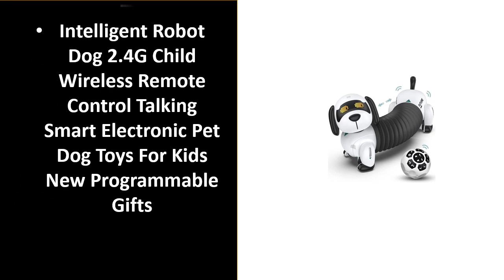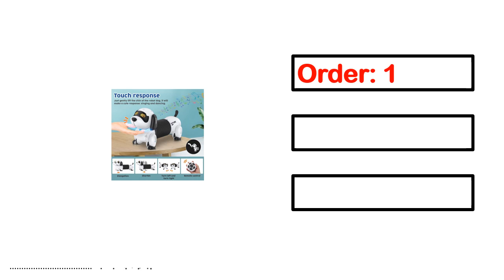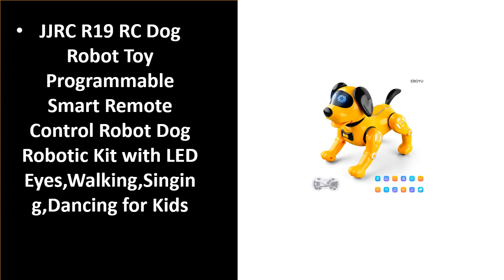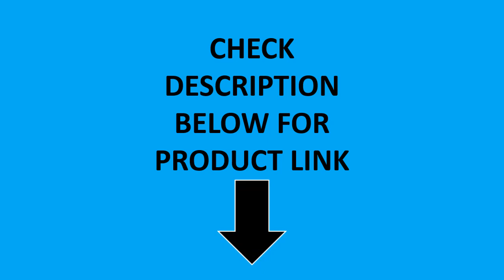TOP 5 BEST SMART ROBOT DOGS REVIEW 2024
1.Remote Control Robot Puppy Dog RC Interactive Smart Electronic Robot for Kids Singing Programmable Electronic Pets with Sound

2.Intelligent Robot Dog 2.4G Child Wireless Remote Control Talking Smart Electronic Pet Dog Toys For Kids New Programmable Gifts

3.Early Childhood Education Robot Interactive & Smart Dancing Robots RC Interactive Toy Dog For Boys And Girls

4.JJRC R19 RC Dog Robot Toy Programmable Smart Remote Control Robot Dog Robotic Kit with LED Eyes,Walking,Singing,Dancing for Kids

5.Electronic Robot Dog with Lights Electric Pet Robot Dog Toys Smart Educational Dancing Robot for Kids Boys Girls

robot dogs
robot dog toy
unitree robot dog
aibo
remote control dog toy
go1 robot dog
boston dynamics robot dog
aibo robot dog
remote control dog
robot pets
spot robot
robot puppy
unitree a1
boston dynamics spot
unitree robot
unitree b1
robodog
best robot dog
petoi
petoi bittle
sony aibo
boston dynamics dog
robot dog for sale
unitree dog
unitree go1 pro
mechanical dog
wowwee robot
go1 robot
robot dog for adults
aibo dog
unitree go1 robot dog
robot pet dog
robotic dogs for seniors
ai robot dog
mechanical dog toy
boston dynamics spot price
bittle robot dog
realistic robot dog
spot robot dog
chip robot dog
sony robot dog
go1 unitree
go1 dog
boston dynamics robot dog price
top race robot dog
spot robot price
boston robotics dog
unitree go1 edu
remote control robot dog
unitree go1 price
tombot dog
robot dog price
a robot dog
bittle robot
zoomer playful pup
best robot dog toy
petoi robot dog bittle
ghost robotics vision 60
zoomer dog
smart robot dog
robot puppy toy
wowwee chip robot dog
ageless innovation dog
patrol robot
unitree g01
unitree a1 price
boston dynamics dog price
petoi bittle robot dog
robot for dogs
zoomer robot dog
unitree go1 air
gizmo the robotic dog
xiaomi cyberdog
best robot dog for adults
robot security dog
robot dog companion
unitree b1 price
petoi robot dog
animatronic dog
unitree go1 programming
sony aibo robot dog
robot dog unitree
aibo companion robot
amazon robot dog
unitree robot dog price
most realistic robot dog for adults
companion robots for sale
tombot for sale
robot puppy dog
boston dynamics robots for sale
robot dog go1
gizmo robot dog
robot guard dog
ai dog toy
cyberdog xiaomi
power puppy robot dog
sony dog
unitree arm
ghost robotics dog
realistic robot dog that walks